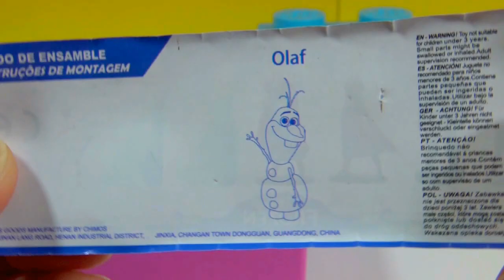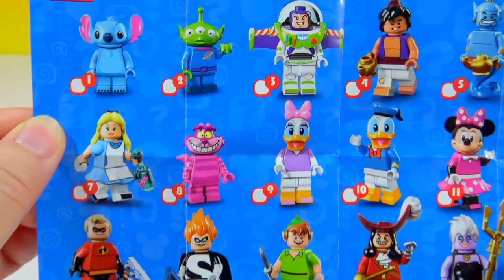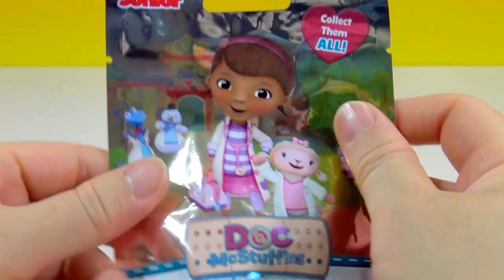Gummy Bear Lego Box Surprise Disney Frozen Fever Surprise Egg MLP Fashems Lego Disney MiniFigures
Gummy Bear  Lego Box Surprise Toys Disney Frozen Fever Surprise Egg My Little Pony Series 3 Fashems  Lego Disney MiniFigures Blind Bag  Doc McStuffins Series 7 Blind Bag